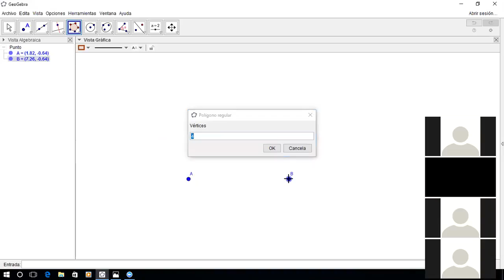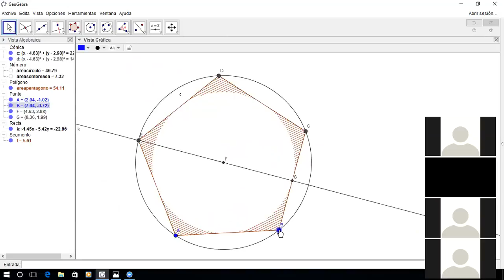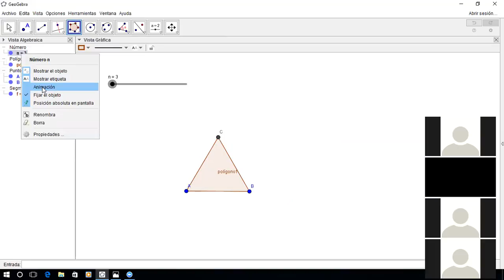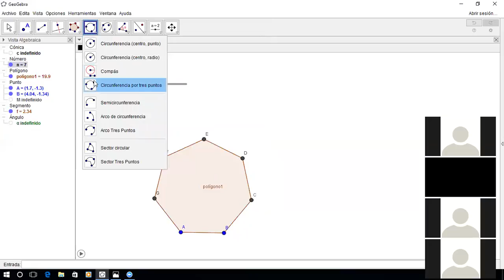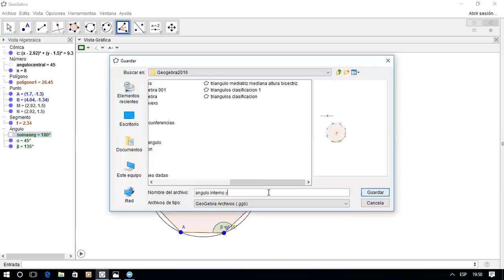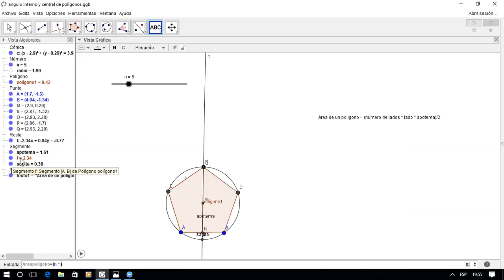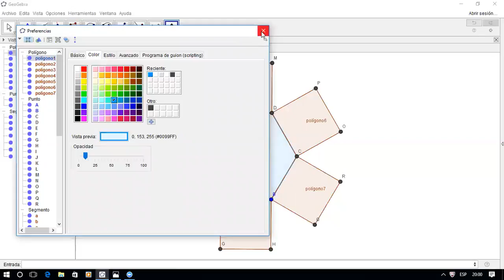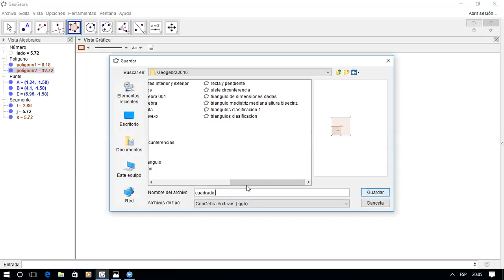Curso Básico Geogebra 2016.- Poligonos regulares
Construcción de poligonos regulares con Geogebra - aplicando deslizadores para conocer relaciones entre ángulos internos y ángulo central - areas - apotema - sagita